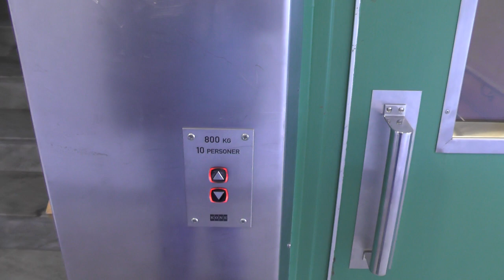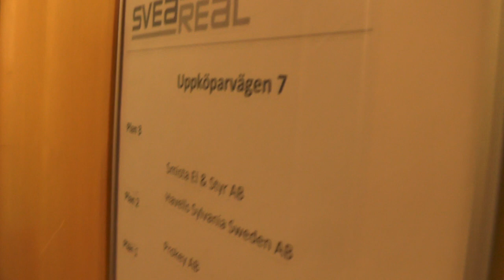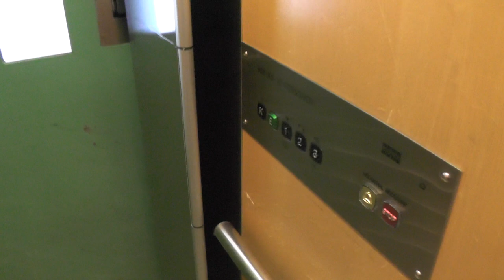1967 Asea-Graham (RB KONE) Traction Elevator @ Uppköparvägen 7, Stockholm, Sweden!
ELEVATOR INFORMATION!

Manufacturer/Tillverkare: Asea-Graham
Model/Modell: KAG
Installation year/Byggår: 1967
Capacity/Maxvikt: 1000Kg - 12 Persons
Floors/Antal våningar: 3 = 1 E 3

Location/Adress: Uppköparvägen 5, 120 44 Årsta (Stockholm) SWEDEN!
Camera/Kamera: Panasonic HC V720!